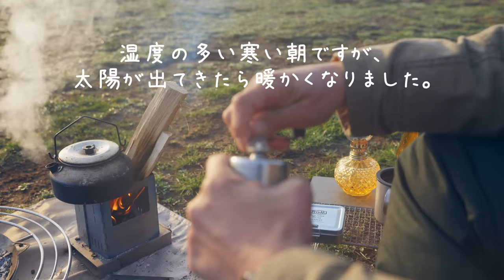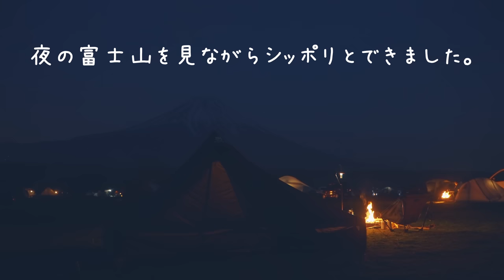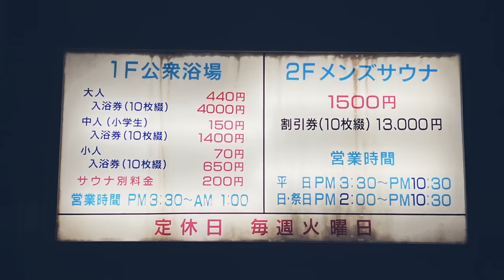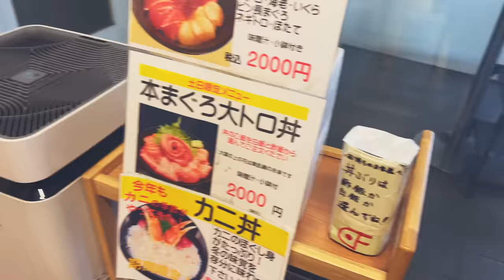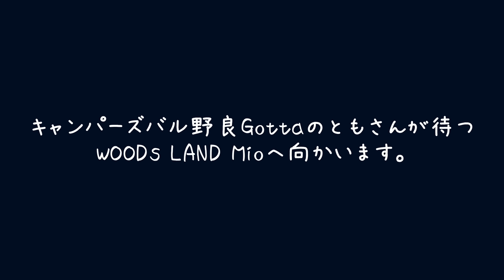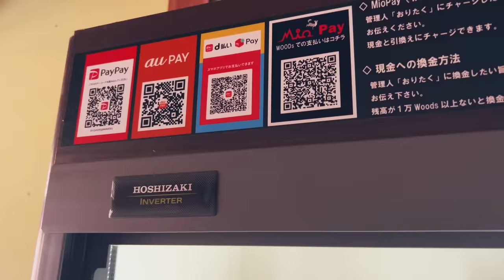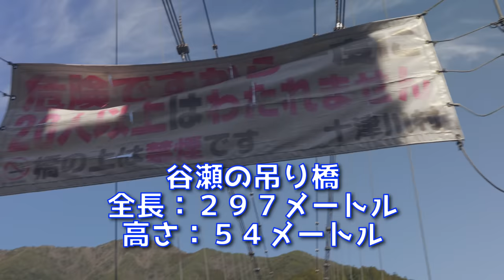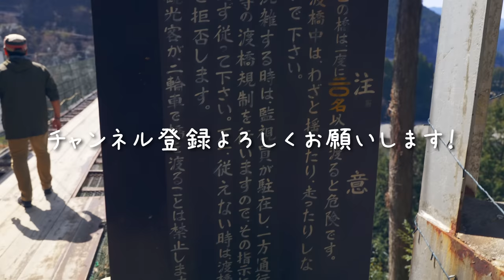【316キャンプ 】ふもとっぱらから始まる出会い多き遠征キャンプ WOODs LAND Mio つり橋の里キャンプ場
改めてキャンプの楽しさを感じた遠征でした。

遠征でご一緒したキャンパーさんYouTubeチャンネルはこちら

今回使ったテント
ONTIGRIS TETRA M
ONTIGRIS アンダーキルト
ハンギングチェーン

【お気に入りキャンプギアをまとめてみました】
【テーブル・チェア関連】
ソト フィールドホッパー
ヨーラー アイアンテーブル
鹿番長 FDパークテーブル
焚き火テーブル
グラウンドチェア
ローチェア ショート

【ペグ関連】
ソリッドステーク30
ソリッドステーク20
ソリッドステーク40
ペグハンマー
ペグケース

【食器・コップ】
チタンシェラカップ
チタンダブルマグ300
ダブルマグ300用シリコーンリッド
チタン角箸
チタン先割れスプーン

【火器関連】
SOTO ST-310
st-310火力調節用ノブ付き アシスト二点セット
SOTO マイクロトーチ ACTIVE

【調理関連】
アルミパーソナルクッカーセット
チタンパーソナルクッカーセット
DUG 焚火缶 S/Mセット
トランギア メスティン
トランギア ケトル0.9L
スノーピーク ピッツ
MSR フォールディングスプーン

【コーヒ関連】
ポーレックス コーヒーミル
キッカーランド ブラスコラプシブルコーヒードリッパー
カリタ ウェーブフィルター
2〜4人用50枚入り
1~2人用50枚入り

TOKYO CAMP 焚火台
パーゴワークス ニンジャファイアースタンドソロ
FIREBOX G2
Bitty Big Q
ベルモント焚き火トング
焚き火シート
火消し袋
山麓工房火吹き棒
山麓工房　ファイヤースターター
ファイヤーライターズ

【刃物】
モーラナイフ
ハスクバーナ38cm
ノコギリ
オピネル＃12
並行輸入
オピネル＃8
カーボン
ステンレス

【ランタン関連】
オイルランタン
ゴールゼロLEDランタン
UCOキャンドルランタン
オイルインサートキャンドル

【収納】
ワットノット収納コンテナ
ワットノット マルチ収納ケース
シェルフコンテナ25

メインレンズ
広角レンズ
マルチアングルユニット

※動画コンテンツの音楽でお困りの方は下のリンクから登録すればさらに２ヶ月間長く利用することができます！